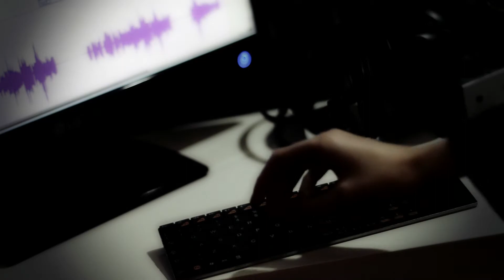Vivere di nuovo - Laura Screnci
Testo: Laura Screnci
Arrangiamenti a cura di Francesco Silipo

Piano, Basso e Virtual Orchestra: Francesco Silipo
Chitarre: Marco Paparazzo

Audio e Video registrato presso Medialand Studio (Catanzaro, Italia)